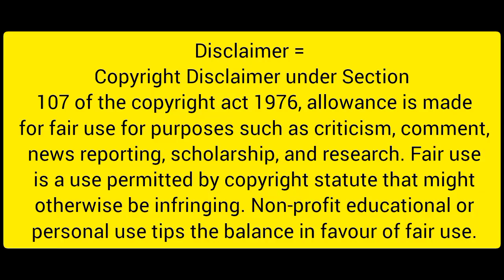বিপদে পড়লে শ্রীকৃষ্ণের নাম স্মরণ করে ৩ বার হাততালি দেবেন।জানুন এই রকম করলে কি হয়/ krishna Lessons.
বিপদে কৃষ্ণের সাহায্য, বিপদে কি করলে কৃষ্ণ রক্ষা করে, ৩ বার হাততালি দিয়ে কৃষ্ণ কে ডাকলে কি হয়, শ্রীকৃষ্ণের মূল্যবান বাণী, কখন শ্রীকৃষ্ণ সাহায্য করে, কৃষ্ণের কৃপা লাভের উপায়, কৃষ্ণের সাহায্য, বার বার কৃষ্ণ কে ডাকলে কি হয়,Krishna lessons to overcome bad times, Benefits of reading Srimad Bhagvad Gita, Giya gyan, Krishna advice, lord krishna lesson, krishna lesson, motivation video, motivational quotes, life changing video, motivational story, bengali motivation video, bangla motivation,

Answer of Life Related problems, Inspiring stories, Bengali motivational video, motivational quotes, srikrishna lessons, life lesson,You will get bengali motivational speeches, gita gyan,

Our main motive is to motivate people and give various informations. All information provided by this channel are based on books

All contains provided by this channel is meant for educational and informational purposes only.